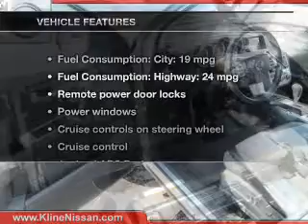2006 Nissan Murano - Maplewood MN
This vehicle represents similar vehicles available at Kline Nissan.
for availability of specific vehicles.

Phone:
Year: 2006
Make: Nissan
Model: Murano
Trim: SL
Engine: 3.5 liter 6 cylinder 24 valve MPFI DOHC
Transmission: Automatic CVT
Color: Platinum Pearl Metallic
Mileage: 80553
Address:
3090 N. Hwy 61